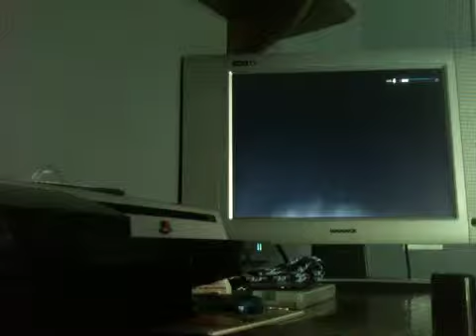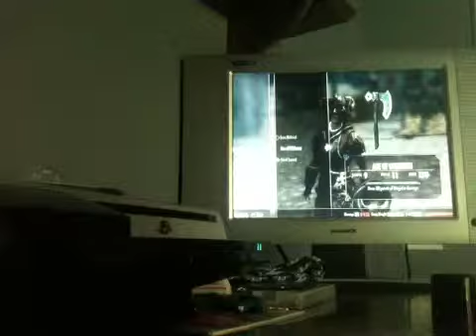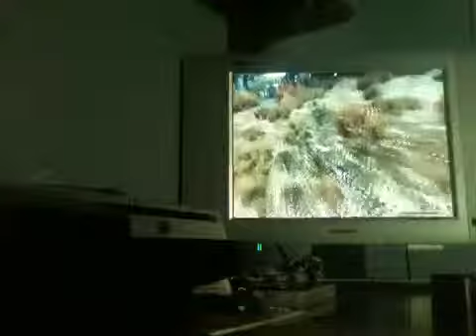Lets Play Skyrim Episode 13: Traveling The Land Of Whiterun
Join Ri'Drodo the khajiit as he sets off to save Skyrim from dragons!

In this episode we do stuff.